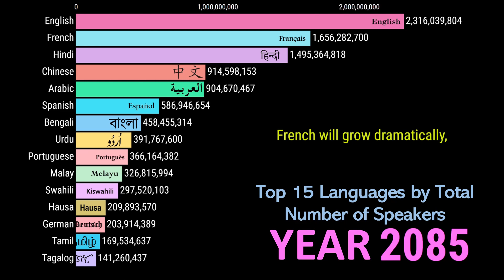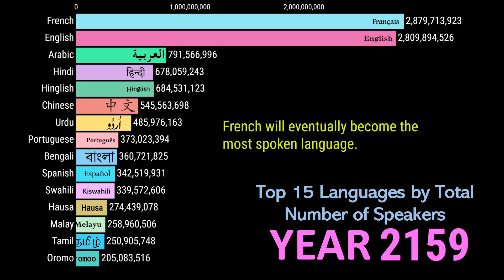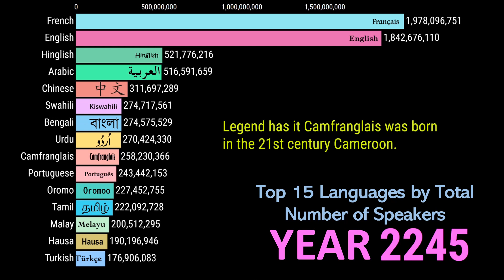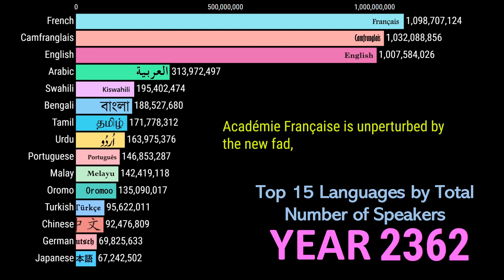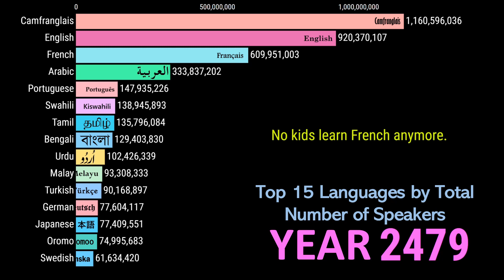Future Languages by Number of Speakers (2100, 2300, 2500) Top 10+5 Most Spoken in the World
What will our grand-grandsons be speaking in 2500? I know this sounds crazy but I do believe that the French language will have an unexpected upswing by the end of this century and it could potentially go on to enjoy a shared leadership position with English in the next few centuries. My predictions about the top 10+5 most spoken languages of the future are based on my own knowledge about languages and the current social and political trends in the world. This video is not a work of science. It basically reflects my personal views about how the linguistic aspects of our world will change in 2050, 2100, and beyond and it is actually a simplistic and summarized version of what I think will happen to languages when we are no longer around to see it. There are some factors that I deliberately ignored when making this video because they are too unpredictable to include. For instance, how will our interaction with the AI transform the languages we speak? What about conlangs? Could a conlang, one day, grow enough to have a significant impact on the global culture? As for the languages I included in this video, let me explain them a little bit. Language is a very hard category to define. What are the boundaries of a certain language? Say Chinese. My approach was totally unscientific, as I essentially tried to make a video that was intelligible to everyone. So, I categorized all Chinese dialects including Mandarin and Cantonese as one big language. The same is the case for Arabic. On the other hand, I treated Urdu and Hindi as separate languages based on the assumption that most speakers of these languages would see it that way. The top languages of today are English, Chinese, Hindi, Arabic, Spanish, Portuguese, French, Japanese, Russian, German, Malay, Urdu and Bengali. I believe Chinese, Hindi, and Russian will not have many speakers in the distant future - centuries later - for different reasons. For Hindi, it is the growing prevalence of English among Indian people. For Russian, it is the obvious demographic decline. For Chinese, it is a demographic decline combined with an influx of immigrants. I believe China will resort to some sort of massive immigration program in the late 21st century to keep the country running in the face of super-low birth rates. The incomers will not be interested in keeping the Chinese language alive. I also mentioned two mixed languages that I think will emerge sometime in the next few centuries. The first one is Hinglish, which already is a thing. The second one is a mixture of French and English. I believe this mixed language will eventually form in the super-multi-ethnic overpopulated megacities of future Africa. I named it Camfranglais, which is a mixed Creole language that already exists in present-day Cameroon. Many things together decide whether the number of speakers of a particular language will fall or rise. One of the most important parameters is, without a doubt, the birth rate. If the population is rising in a country, the official language as well as other ethnic languages will be on the rise. We see this in Africa. In fact, Africa will decide the future of languages in the world. I believe better education in the coming decades will translate into more French and English speakers in Africa, which will ensure the long-term domination of these two languages. There are also many local African languages but I think only some of the major African languages will prevail, namely Hausa, Swahili and Oromo. Going back to our subject, education is also a key factor in the number of people who speak a language. This is the case of official languages and global languages. For instance, the number of people who speak English as a native mother tongue is not very spectacular. Oh! I am running out of space! Enjoy the video!